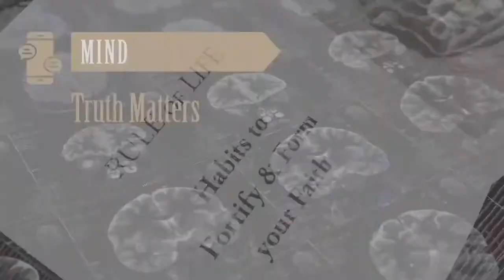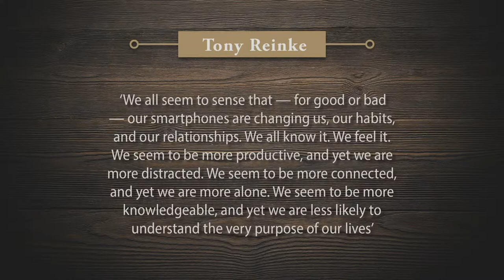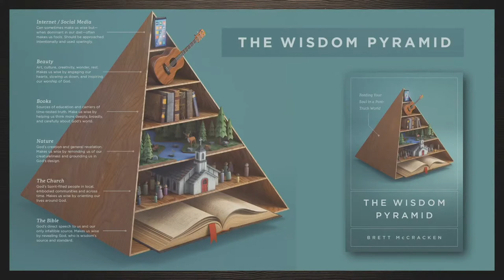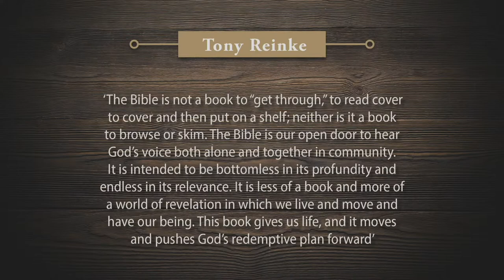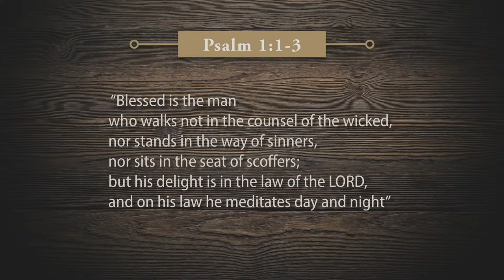Truth Matters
Sermon by Pastor Richard Van Lieshout
Instead of uncritical embrace, we practice great discernment.
Instead of unrestrained engagement, we practice great discipline.
Psalm 1